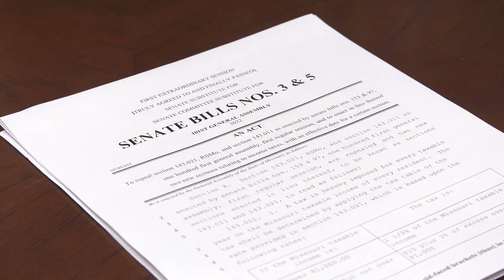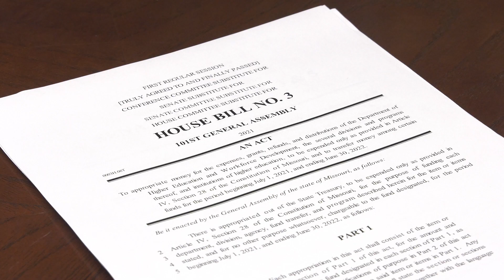Lawmakers Conclude 2022 Extra Legislative Session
JEFFERSON CITY — Members of the Missouri General Assembly wrapped up their work in the extra legislative session by passing two pieces of legislation. Senate Bills 3 & 5 make several changes to the state’s tax code, while House Bill 3 includes a variety of measures designed to expand economic opportunities for Missouri’s farmers and ranchers.